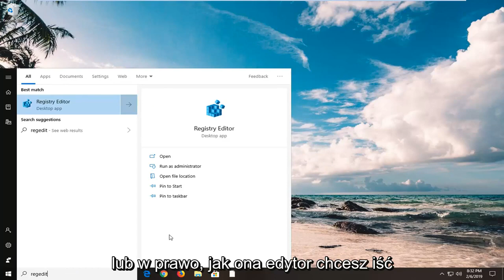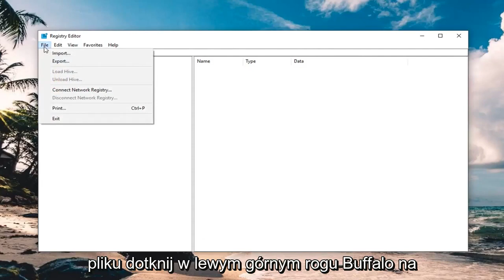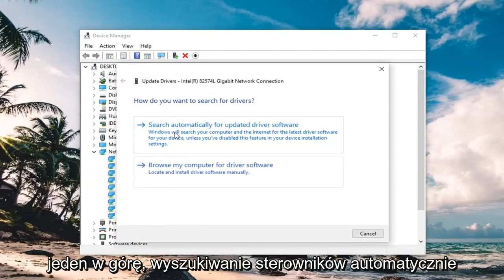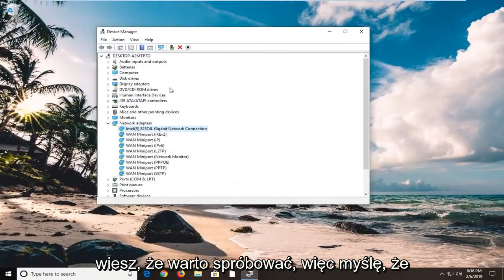Jak naprawić kod 31: To urządzenie nie działa poprawnie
Wszyscy użytkownicy systemu Windows mieli w pewnym momencie problemy z niebieskim ekranem (BSOD) spowodowane niekompatybilnymi sterownikami lub awariami sprzętu, a użytkownicy systemu Windows 10 nie widzieli końca.

Jeśli pamiętasz, rozmawialiśmy wcześniej o tym, jak naprawić błąd DPC_WATCHDOG_VIOLATION, ale niektórzy użytkownicy systemu Windows 10 zgłosili, że napotkali BSOD irql_not_less_or_equal.

W tym przewodniku postaramy się rzucić nieco światła na to, jak rozwiązać ten problem. Jak już się przyzwyczailiśmy, istnieje wiele przyczyn i tyle samo rozwiązań dla tego rodzaju błędów systemu Windows.

Problemy omówione w tym samouczku:
irql_not_less_or_equal
irql nie mniejsze ani równe
irql_not_less_or_equal windows 7
irql nie mniejsze lub równe windows 7
irql_not_less_or_equal windows 8
irql_not_less_or_equal naprawa systemu Windows 10
irql nie mniejszy lub równy windows 7 fix
irql_not_less_or_equal windows 10
irql nie mniejszy lub równy windows 10 fix
irql nie mniejsze lub równe windows 8.1
irql nieoczekiwana wartość Windows 10 fix